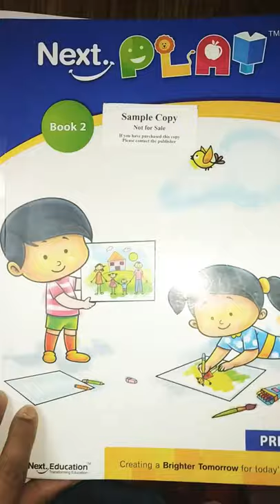Tick the bigger number | Maths | UKG Toddlers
By Manju Chauhan
Sanskaram Group Of Schools